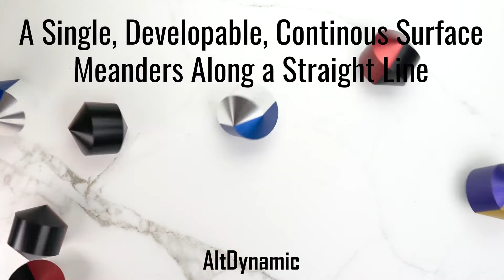HexaSphericon: Rolls Smoothly Like a Ball With a Twist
CNC machined HexaSphericons with twistable, interchangeable halves. Twist and Roll.

The HexaSphericon belongs to an obscure family of shapes known as PolySphericons, which were inadvertently created just half a century ago. The HexaSphericon possesses some extraordinarily unique and fascinating mathematical properties, which allow it to roll around like a sphere.

I t has a built in rotation mechanism so you can experience the different variations and symmetric properties of the HexaSphericon. Each completed HexaSphericon is assembled from 24 components.